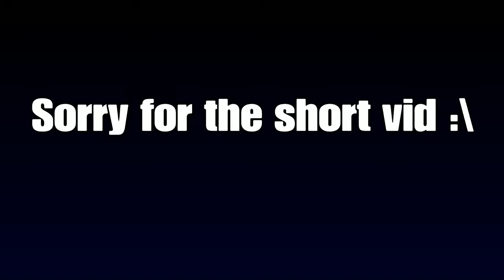Logan's Highest Kill Game